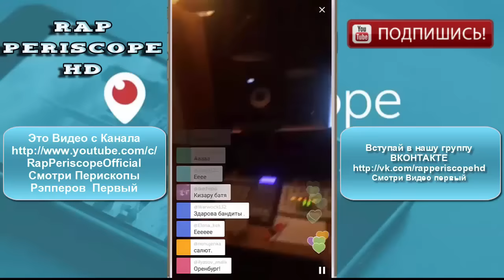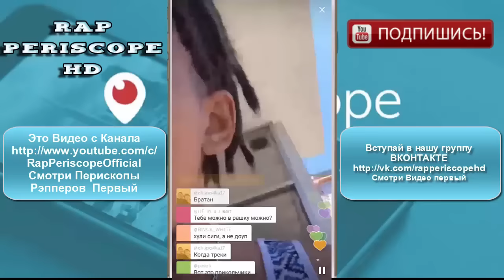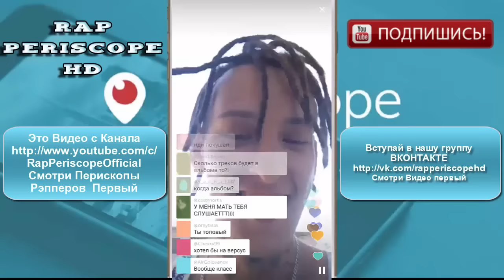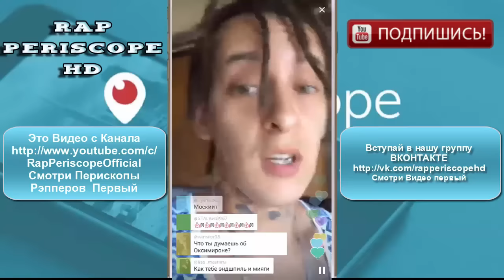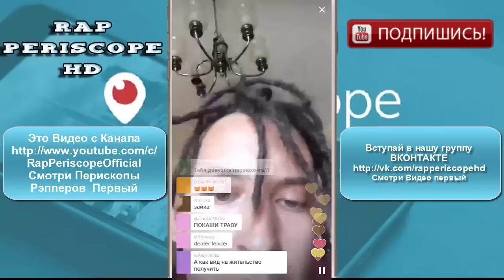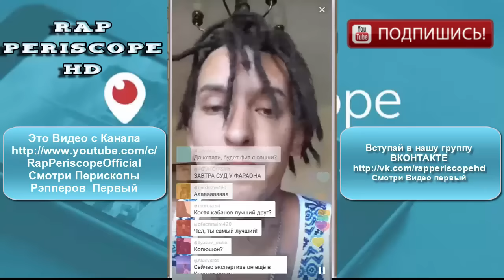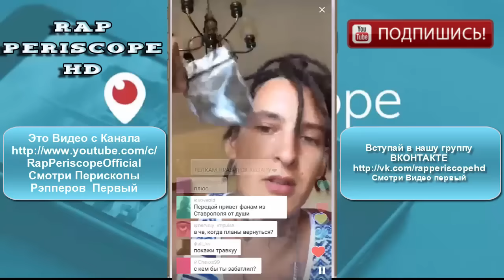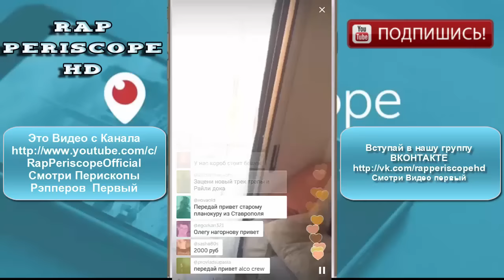KIZARU о Фараоне, ФСКН, Yung Trappa, Жак Энтони, Yanix, ATL (15.06.2016)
KIZARU Periscope о Фараоне, ФСКН, Yang Trappa, Жак Энтони, Yanix, ATL
-periscope баста
-periscope айза
-periscope Schokk